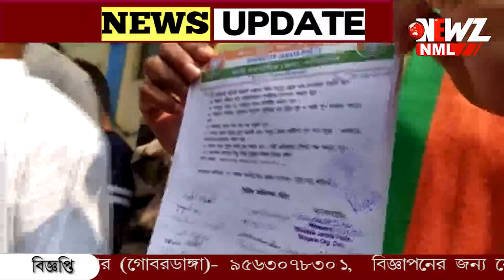বিজেপির ডাকে গাইঘাটা থানা ঘেরাও অভিযান।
অন্যায় ভাবে দলীয় কর্মী সমর্থকদের গ্রেফতার করছে পুলিশ ।মিথ্যা মামলায় ফাসিয়ে দেওয়া হচ্ছে এমন অভিযোগ তুলে বিজেপির ডাকে গাইঘাটা থানা ঘেরাও অভিযান।